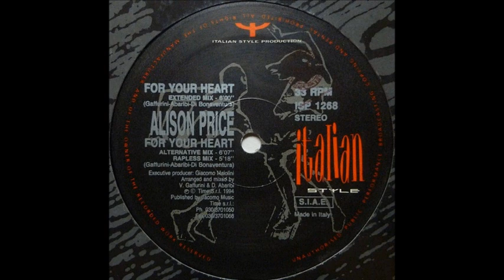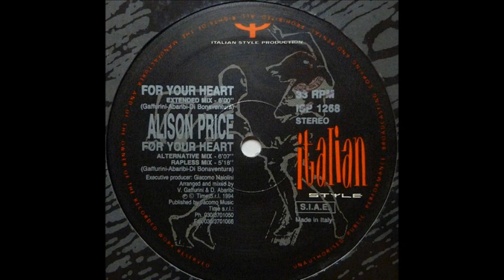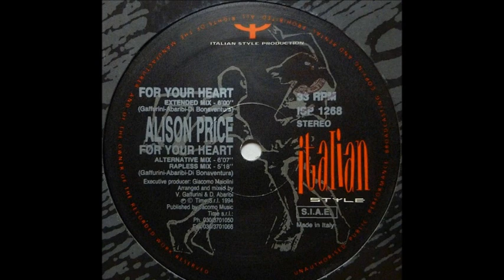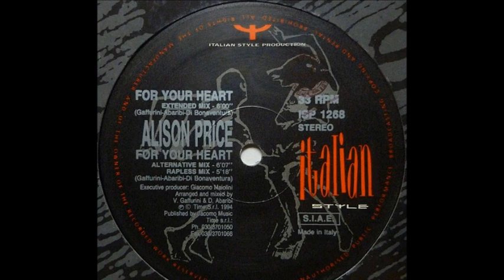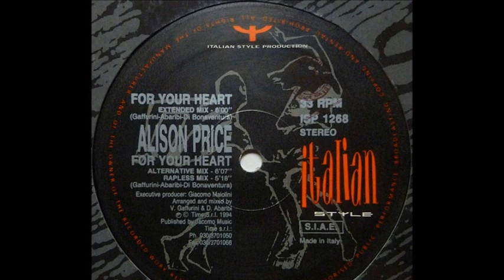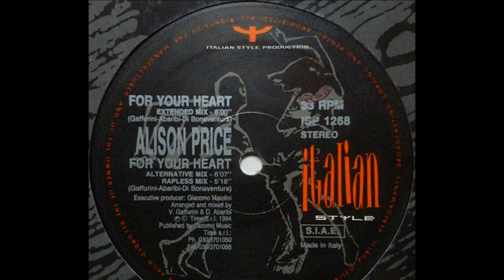Alison Price - For Your Heart (Extended Mix) (A)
Alison Price ‎- For Your Heart
Sello:Italian Style Production ‎
Formato:Vinyl
País:Italy
Fecha:1994
Género:Electronic
Estilo:Italodance
Written By Abaribi, Di Bonaventura, Gaffurini